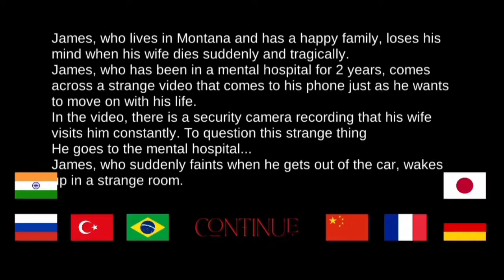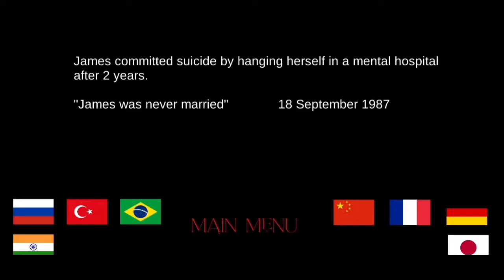Awake - Escape Creepy Horror Gameplay | Mental Hospital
Awake - Escape Creepy Horror Games Mental Hospital is a first-person psychological horror game.

The game is played in a mental hospital. It is a gloomy environment, you are alone at horror mental hospital , but what is interesting is where and why do these sounds that happen outside of you come from?
You will feel that your mind is interestingly disappearing.